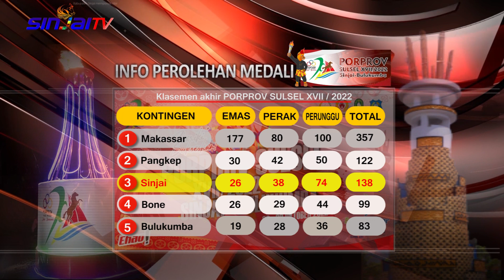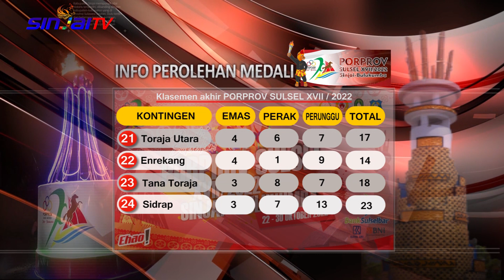KLASEMEN AKHIR PORPROV SULSEL XVII/2022 Sinjai-Bulukumba